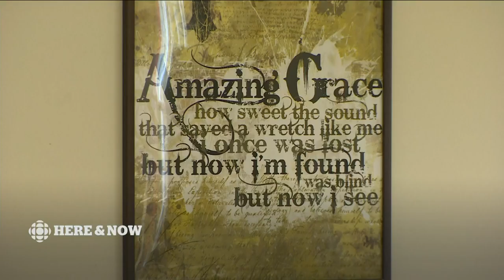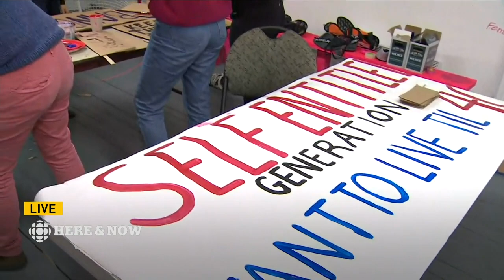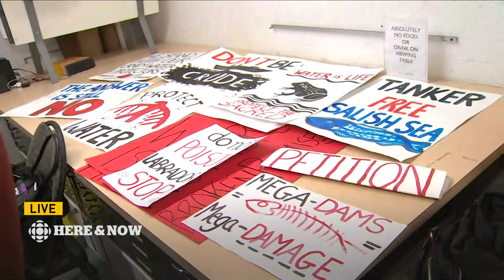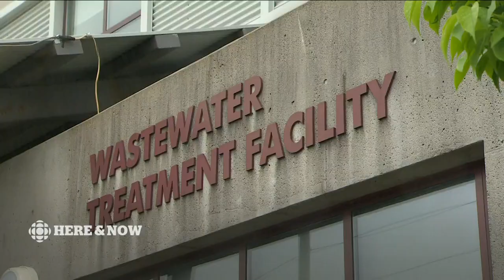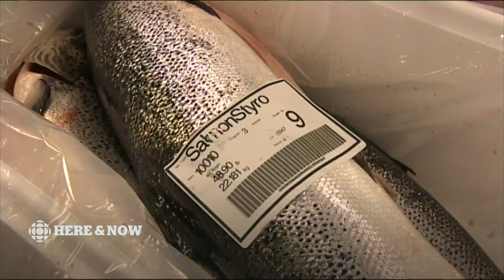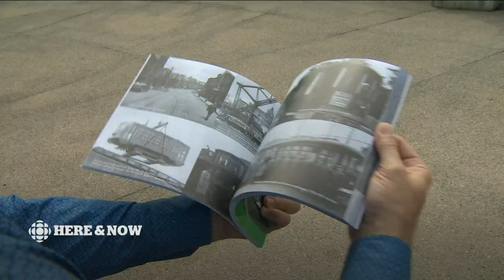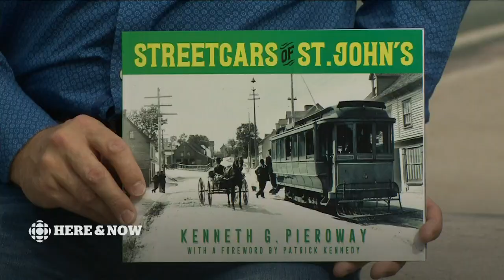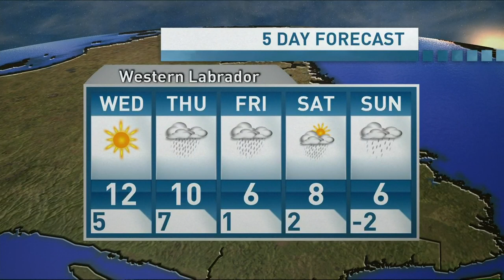Here & Now Tuesday September 24 2019